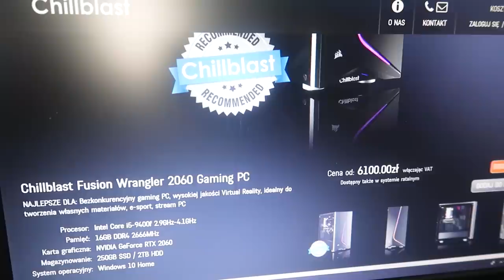DROP Z FORTNITE W PRAWDZIWYM ŻYCIU !